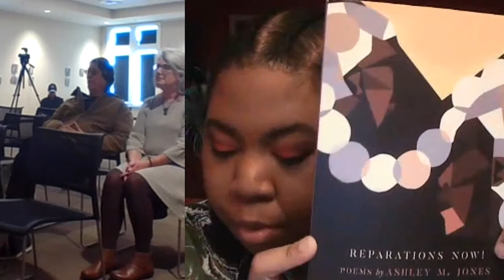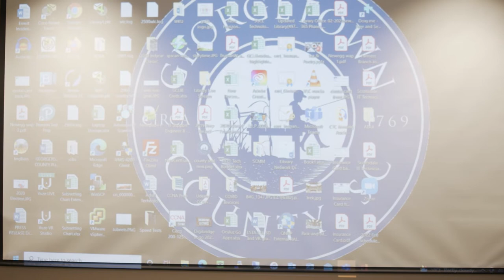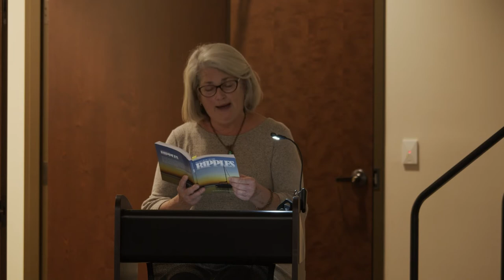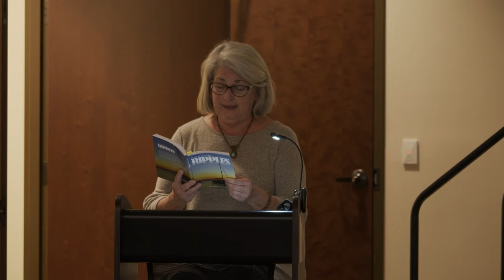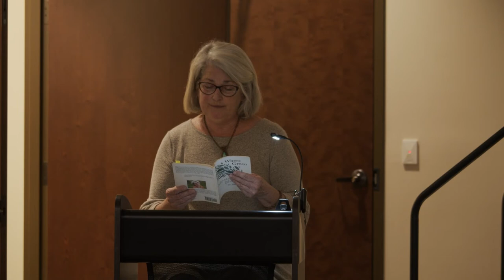FOWL - Tea and Poetry (2022 Kickoff)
Enjoy this presentation of original poetry by local poets Ashley M. Jones & Elizabeth Robin.